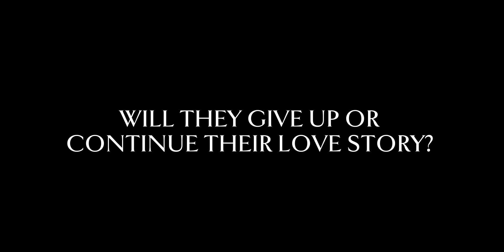ENGLISH PROJECT (ROMEO AND JULIET TRAILER) UREY-GROUP 3